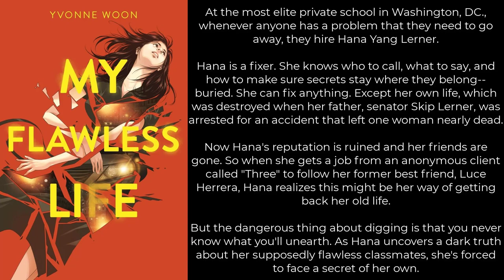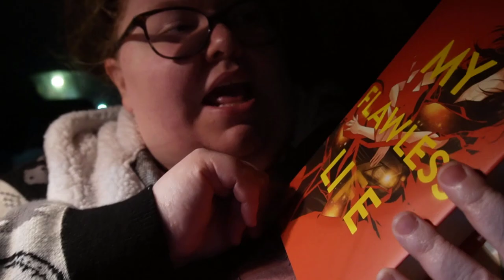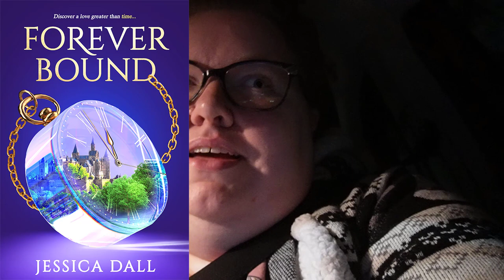Reading Vlog: February 17-24, 2023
~*~Hey Bookies~*~

~*~Books Mentioned in Video~*~:

My Flawless Life by Yvonne Woon
Dead Beautiful Series by Yvonne Woon
If You, Then Me by Yvonne Woon
I'm Not Dying With You Tonight by Kimberly Jones and Gilly Segal
Why We Fly by Kimberly Jones and Gilly Segal
How We Can Win by Kimberly Jones
Forever Bound by Jessica Dall
It's One of Us by J.T. Ellison
The Percy Jackson series by Rick Riordan